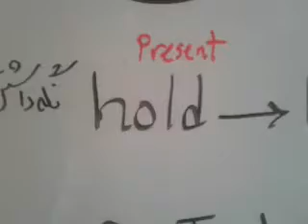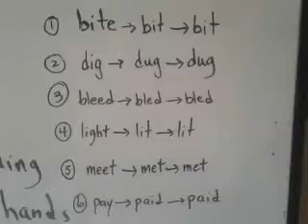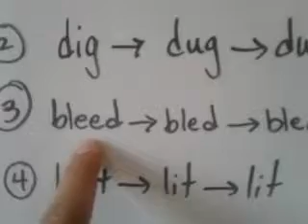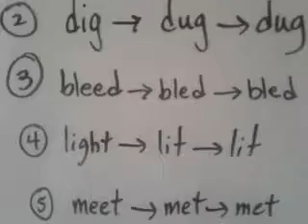English Language For Farsi Speakers. Verbs 26